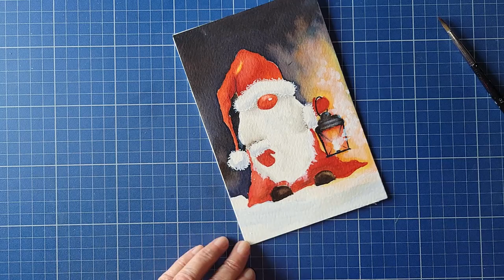Gnome de Noël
Un dessin que je n'ai pas pu m'empêcher de faire... trop drôle ces gnomes !
Sur un carton aquarelle Strathmore 140 lbs, pressé à froid, avec les aquarelles Distress, Daniel Smith et les feutres Tombow.
Vous pouvez vous procurer ces produits chez qui vous offre de beaux rabais.
N'oubliez pas de commenter ici sur YouTube... chaque semaine j'offre quelques cartes... ce midi, j'en ai postées 7, en Nouvelle Zélande, en Norvège, aux USA, en France etc... hohoho  C'est ma façon de vous remercier.